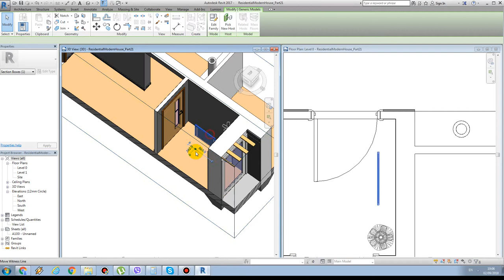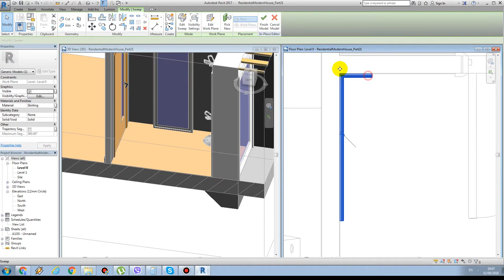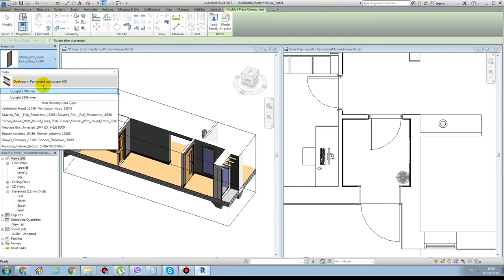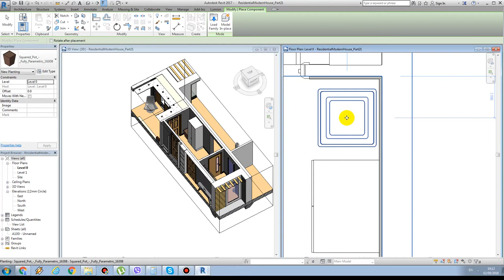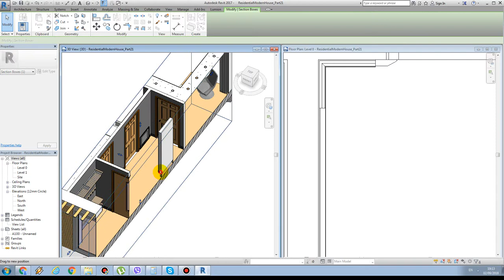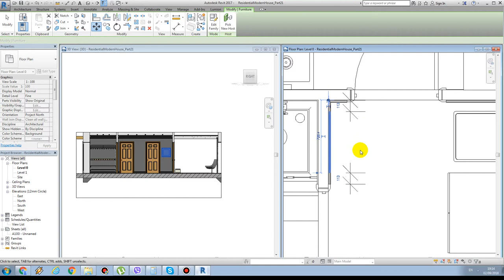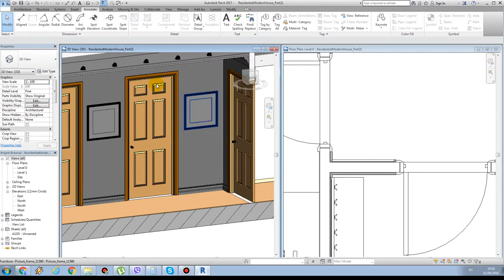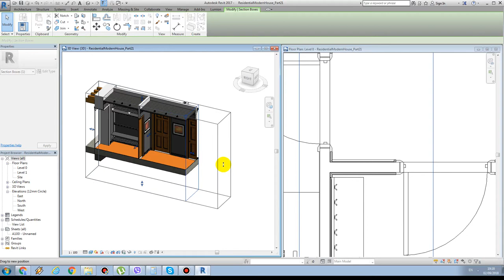Revit tutorials - Skirtings, and Paintings - Corridor Part 21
In this video I will show you how to create a basic Corridor in Revit. How to add walls, floors, furniture, lights skirtings, paintings etc. Part 3 of 3.